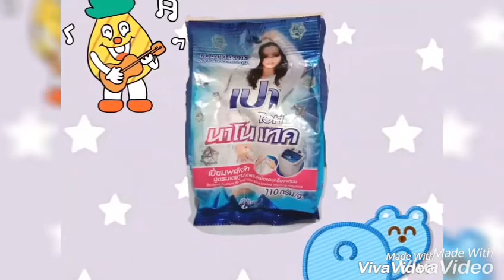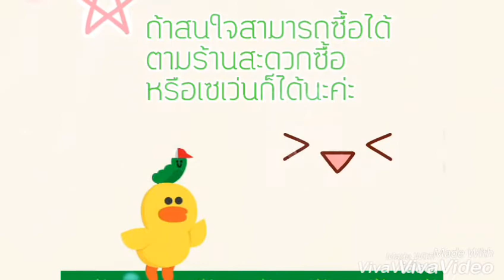นางสาวมนิดา ศรีสุข ชพค1ห้อง1 เลขที่12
จัดเต็มฝึกสร้างสรรค์งาน "คลิปวีดีโอ" เล็กๆ ชอบกด Like นะคะ